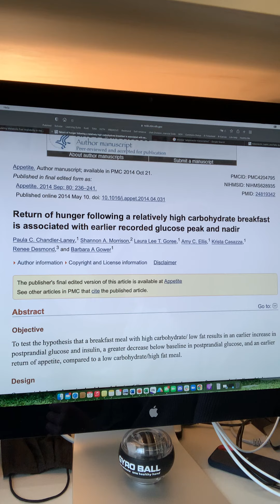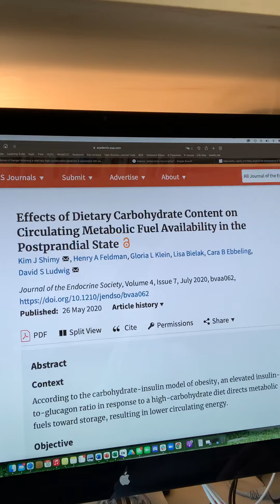Want to be hungry? Eat carbs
Recent studies show that you get hungrier shortly after eating carbs. Avoid the carbs, and eat more protein and healthy fats. You'll be much healthier and leaner.